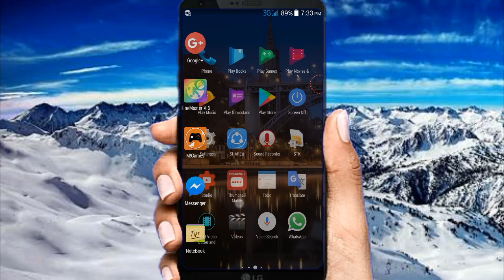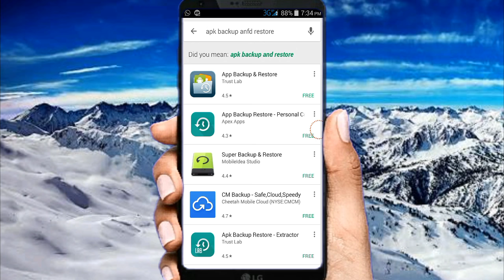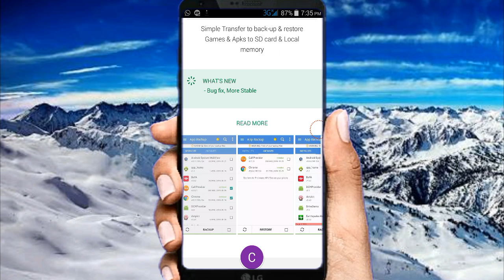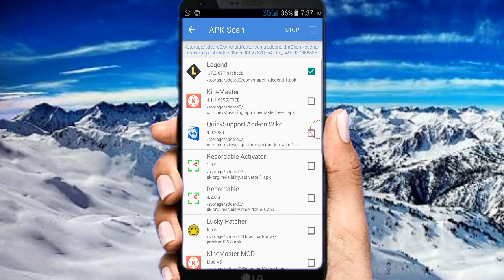How to recover deleted apps on android//by A.I.O telugu techs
You can recover any deleted app by watching this vedio